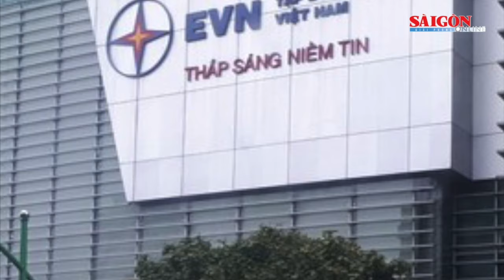Bắt 5 bị can là cán bộ Tập đoàn Điện lực Việt Nam và Bộ Công thương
Chiều ngày 4-11, Cơ quan An ninh điều tra Bộ Công an đã ra quyết định khởi tố bị can, lệnh bắt bị can để tạm giam, lệnh khám xét chỗ ở về tội "Lợi dụng chức vụ, quyền hạn trong khi thi hành công vụ quy định tại điều 356 Bộ luật Hình sự, đối với ông: Trần Quốc Hùng (sinh năm 1976, Phó Trưởng phòng Phòng Cấp phép và Quan hệ công chúng, Cục Điều tiết Điện lực Bộ Công thương).